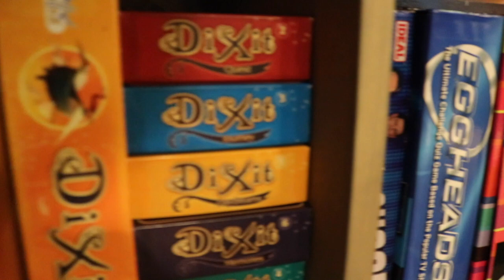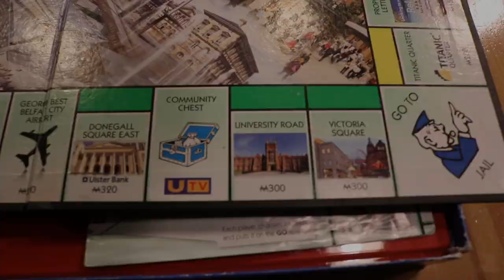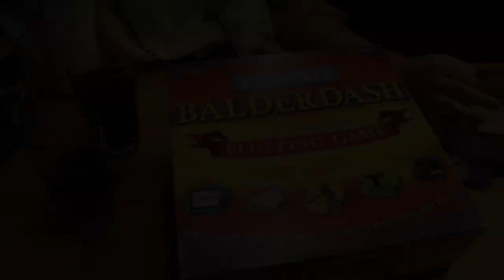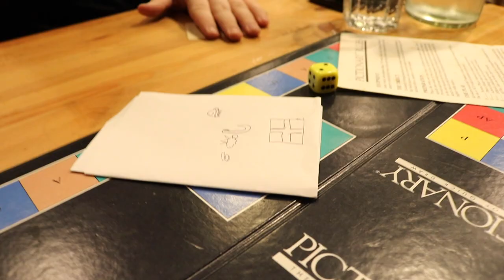BOARD GAME CAFE // VLOG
HEY GUYS!

We went to Jack Straws board game cafe in Belfast with friends. We would highly recommend if your an endless board game lover. We had the best laughs, we hope you all enjoy our video.

Why not let us know your favourite board game?